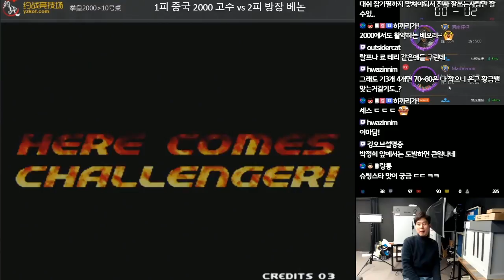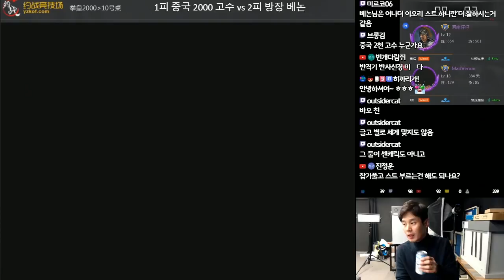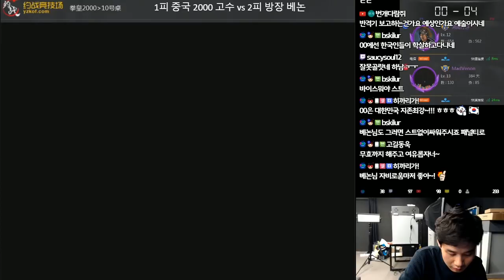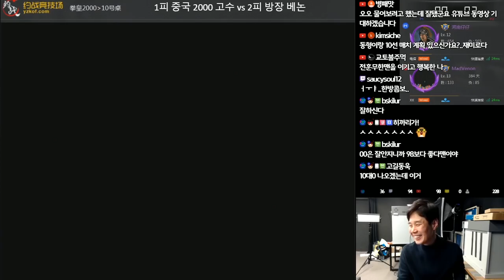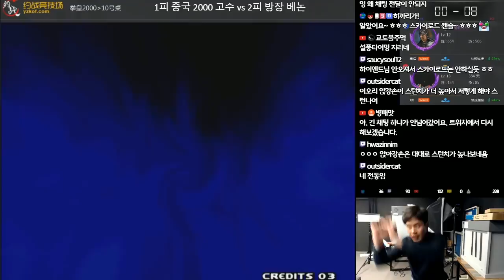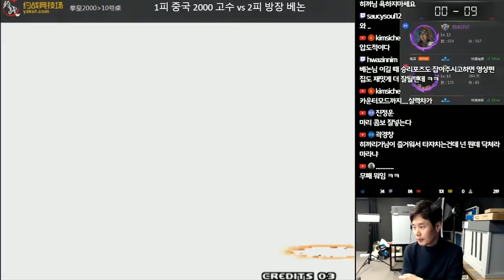[베논] '서남야'에게 리벤지한 직후의 베논에게 킹오브2000을 도전한 어리석은 중국맨[kof2000]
2018년 11월 26일… '서남야'에게 리벤지한 직후의 베논에게 킹오브2000을 도전한 어리석은 중국맨[kof2000]

4년만에 컴백한 전설의 베논의 생방송에 관심 부탁드립니다 ^^